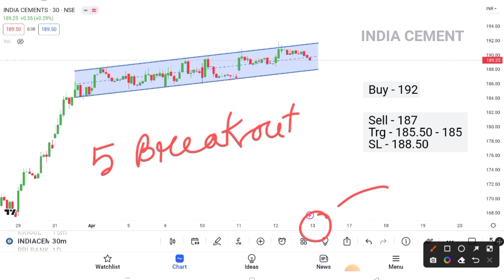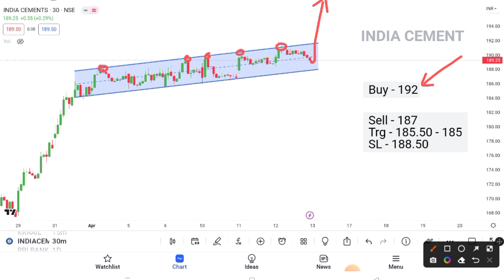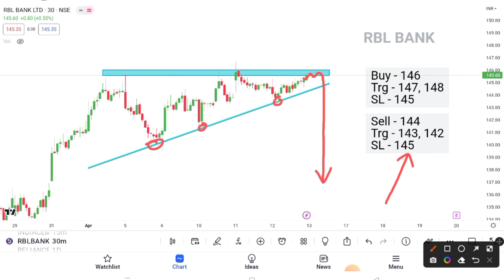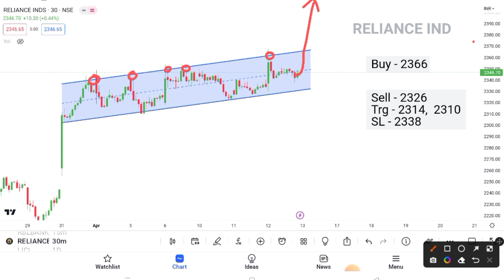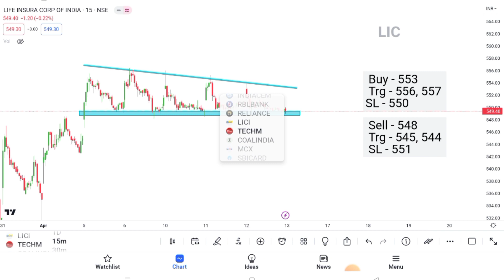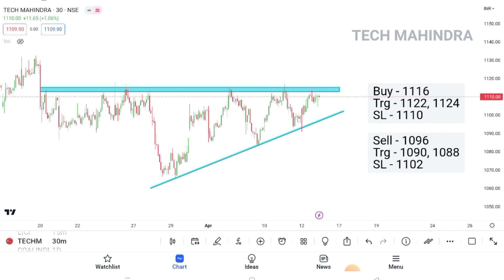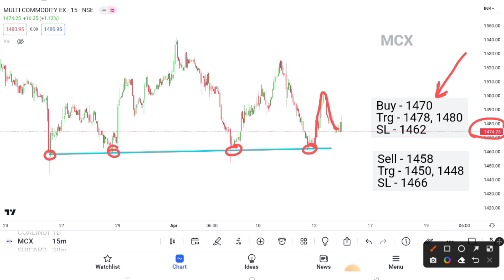4 Breakout Stocks for tomorrow 💥 13 April 💥 Best intraday Stocks For tomorrow ✔️ Technical analysis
4 Breakout Stocks for tomorrow 💥 13 April 💥 Best intraday Stocks For tomorrow ✔️ Technical analysis